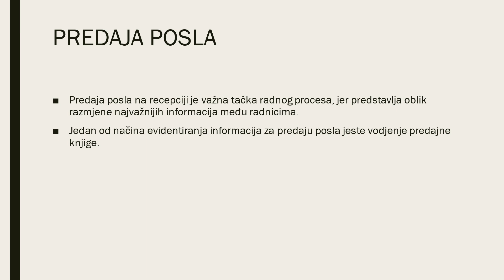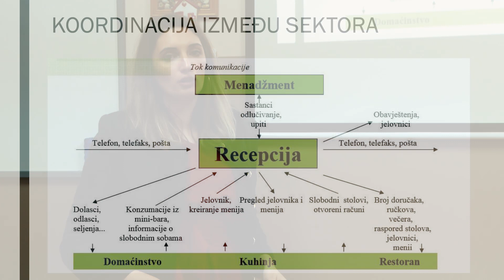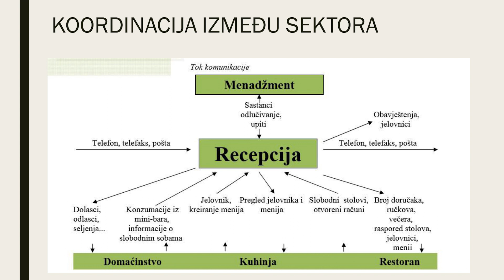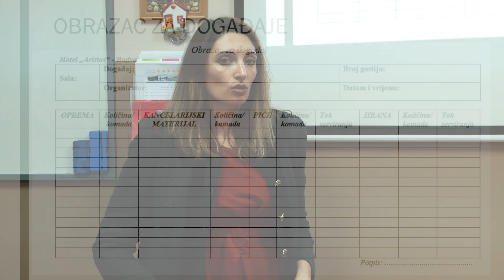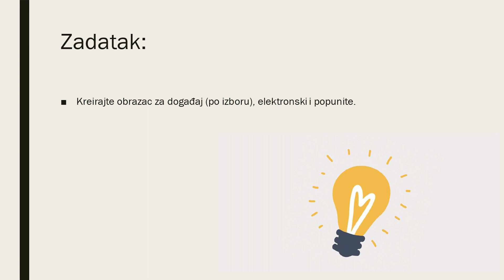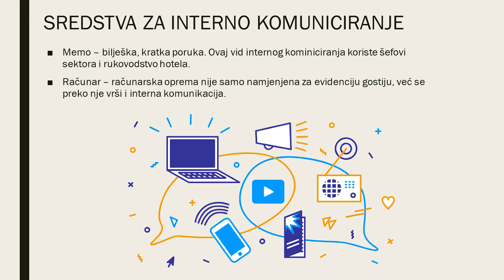Hotelijersko i recepcijsko poslovanje III razred- Komunikacija sa drugim sektorima u hotelu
JU ŠSVSO ,,Sergije Stanić'', PodgoricaNastavnici: Tamara Ratković, Dušan Drakić